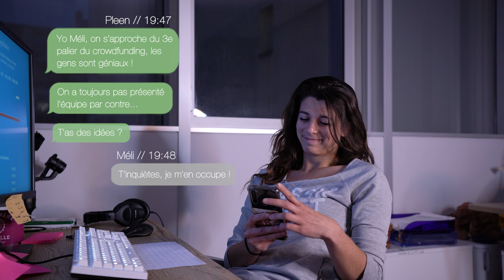L’Équipe enfin révélée !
Pourquoi nous faire confiance ? Découvrez les valeurs portées par cette fière équipe qui travaille dur depuis des mois pour cette campagne inédite ! Aidez-nous à faire de cette série éduquer à l'esprit critique un succès incroyable !